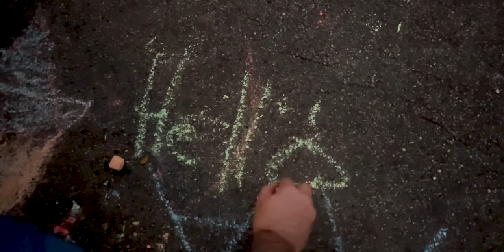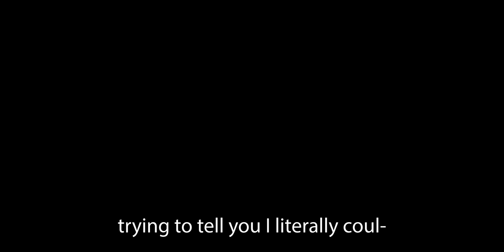SESH AT THE PARK!!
Taking a walk with Danie and the Koda Man. Something attacked us!!! Shoutout to NugBuddy and WFHC!